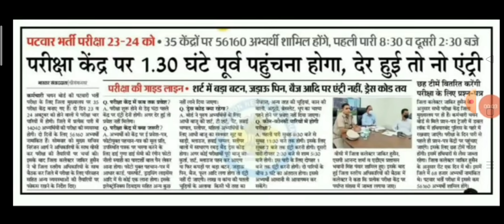राजस्थान पटवार परीक्षा ब्रेकिंग न्यूज़ || Patwari Exam Today News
Use Code-RAJPAL10
विजय: RAS प्रारंभिक तथा मुख्य परीक्षा 2022 की पूर्ण तैयारी

जॉइन करे इस बैच कोर्स को और पाइये RAS प्रारंभिक तथा मुख्य परीक्षा का मार्गदर्शन -20th October2021 से डेली क्लासेज

Course के topics और पाठ्यक्रम जैसी सारी जानकारी के लिये इस link को देखें
✅ भाषा- हिंदी
✅ रिवीजन Notes

patwari exam rules,
Patwar Exam Today Latest News, Patwari paper 2021,